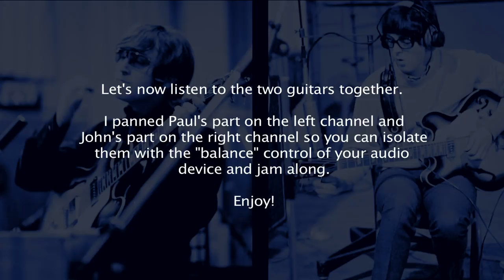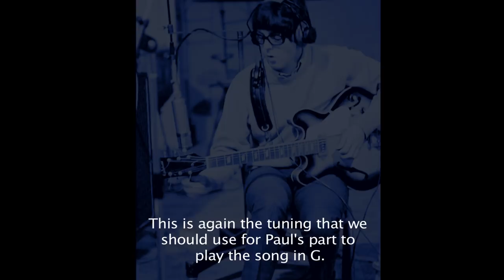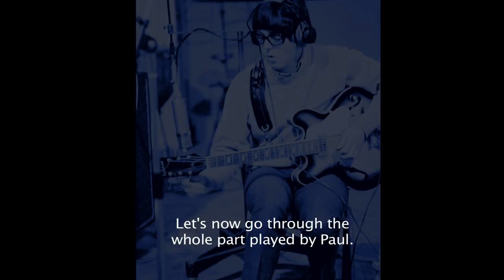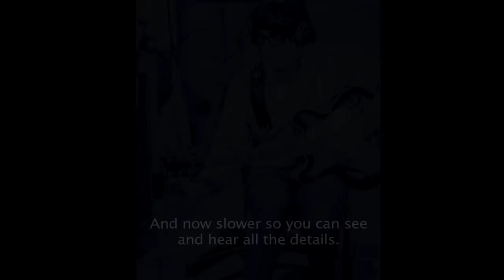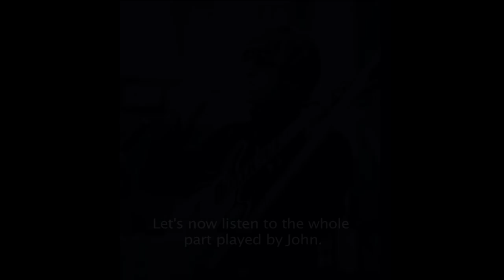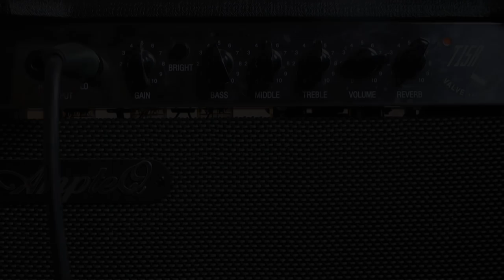How to Play Rain Beatles Guitars Lesson Tutorial - Galeazzo Frudua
THESE BEATLES LESSONS MAY END! PLEASE DONATE TO KEEP THEM ALIVE!
Rain - How to play Beatles Rain guitar tutorial by Galeazzo Frudua, luthier and Beatles expert. How to play Rain by the Beatles on guitar lesson.